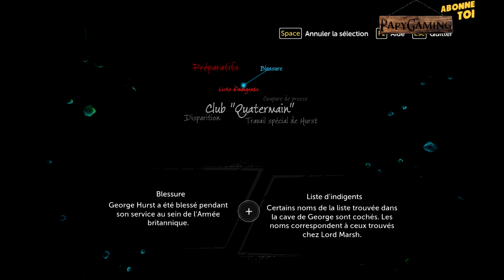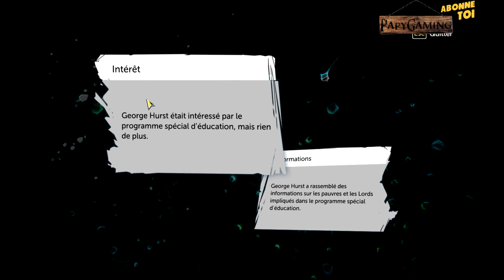[FR] SHERLOCK HOLMES - THE DEVIL'S DAUGHTER - En proie au doute #06 - Fouille de la cave de Hurst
Une fouille minutieuse de la cave de George Hurst pourrait me permettre de trouver des indices capitaux pour l'avancement de la résolution de cette enquête. Mais encore faut-il trouver où ce trouve cette cave ...

Achetez vos jeux sur PC jusqu'à 70% moins cher grâce à mon partenariat avec Instant Gaming !

Si vous lisez cette phrase écrivez « Bonjour tous le monde, bonjour les gens ! » en commentaire !